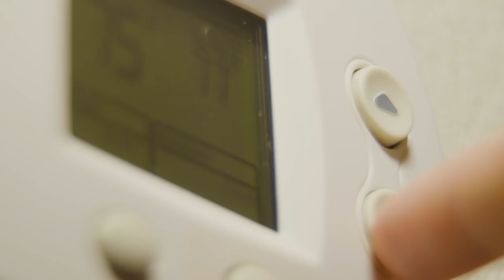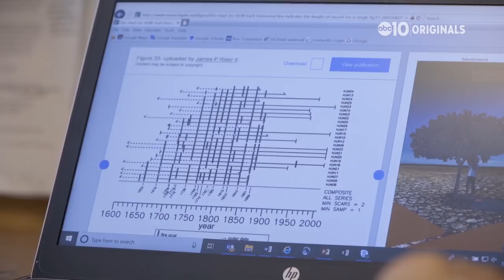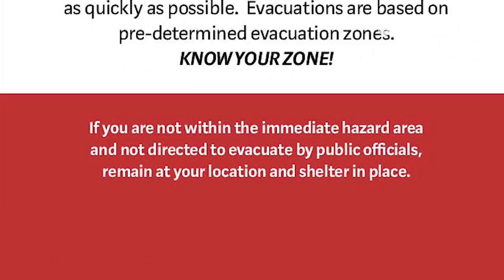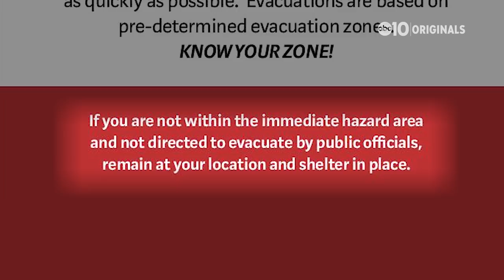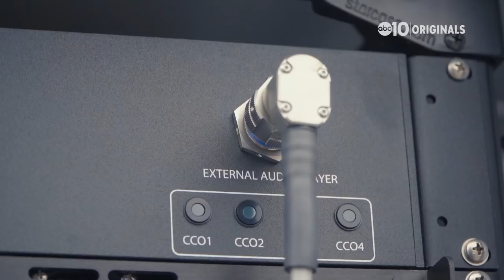How to control California fires, scientists explain | FIRE – POWER – MONEY, S1 Ep 1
In California, fires are burning more intensely than ever before. Megafires destroy entire neighborhoods. Some of the deadliest fires have been caused by our own electric grid, but all fires are burning worse because of climate change and an unhealthy forest landscape.

The only way out? Scientists say we need to burn our forests more.

for an even deeper look at the crisis that eventually will impact every person in the United States.

In response to the series, a Federal judge demanded PG&E justify why it’s spending money to influence state politics and not using the money to improve the safety of its power grid instead.